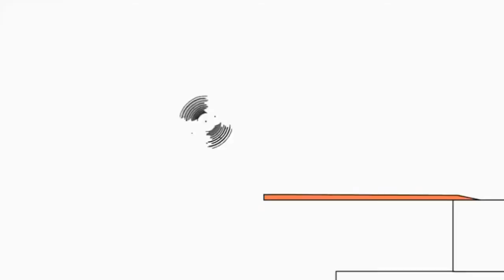Копія відео "23 жовтня 2018 р."